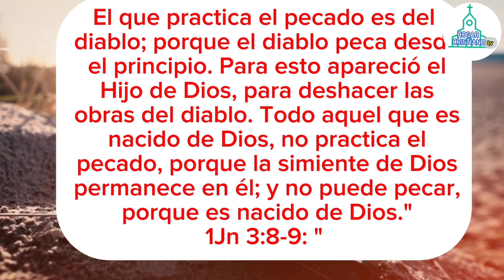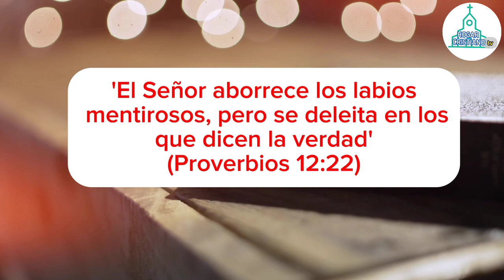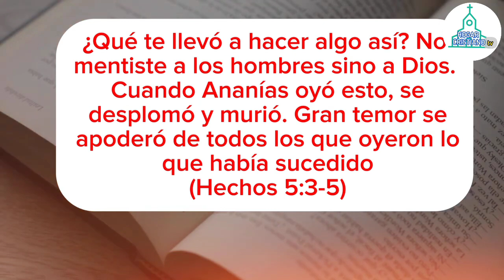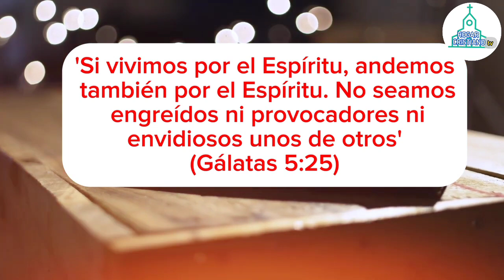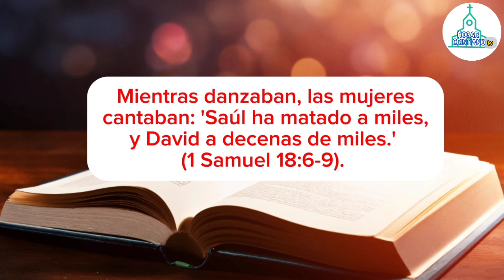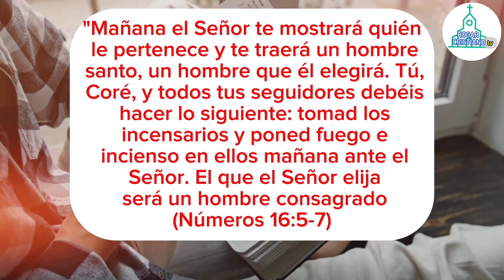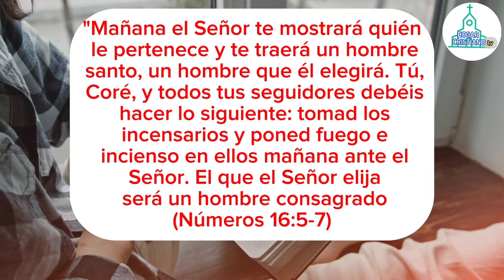¡URGENTE! 3 PECADOS Que Te Alejan de DIOS Sin Que Te Des Cuenta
3 Grandes PECADOS que podría Acabar Con tu vida rápido

En este video, exploramos tres pecados comunes que pueden desagradar a Dios y alejarnos de su presencia: mentir, envidia y rebelión.

 Basándonos en enseñanzas bíblicas, analizamos cómo estos comportamientos afectan nuestra relación con Dios y con los demás.

 Descubre cómo evitar caer en estas trampas espirituales y cómo arrepentirnos si hemos caído en ellas.

 Únete a nosotros mientras exploramos estas lecciones fundamentales de la fe y aprendemos cómo vivir una vida que honre a Dios.

Agradecimientos al Pastor John Macartur y Paul Washer

 ¡No te pierdas esta oportunidad de crecimiento espiritual y transformación!"